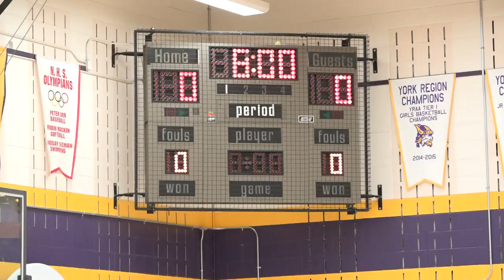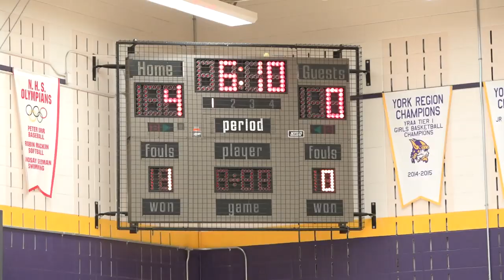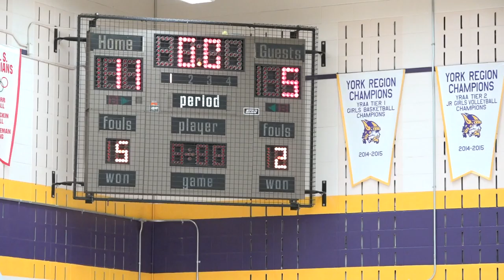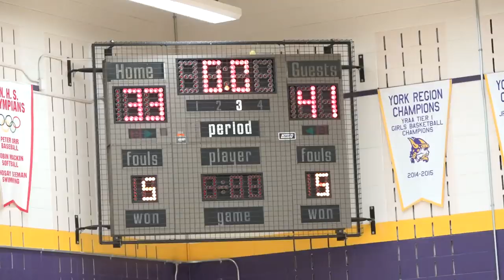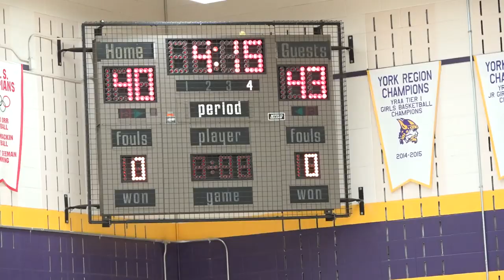yraa 2019 | quarters | markville (7-3) @ newmarket (4-5)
AAA Senior Girls Playoffs